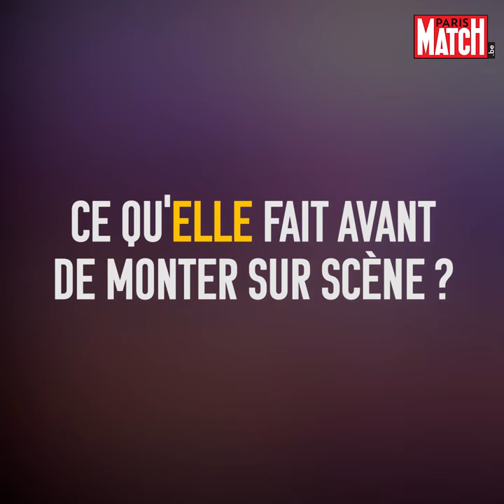RIVE - Interview Duo